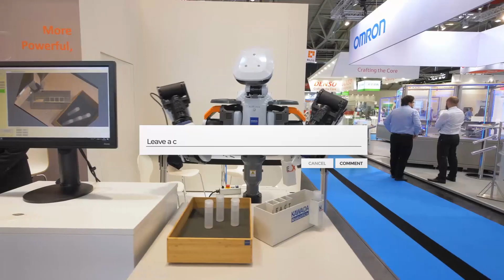THIS IS LIFE IN JAPAN: The Most Robotic Country in the World?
In today's video, we’re going to discover the Romance of the Most Enchanting
Country in the World JAPAN!
Welcome to Japan, a land of ancient traditions and modern wonders, where
romance blossoms in every corner.
From cutting-edge technology to innovative creations, Japan has embraced
robotics in all aspects of life.
In this video, we will explore the enchanting aspects of Japan that make it the
most romantic and a land of technical wonders in the world. Join us as we begin
this captivating journey!

country,life in countries,life,documentary,nature,food,culture,politics,facts,fun facts,informative,travel,living,global,historical,celebrities,quality of life